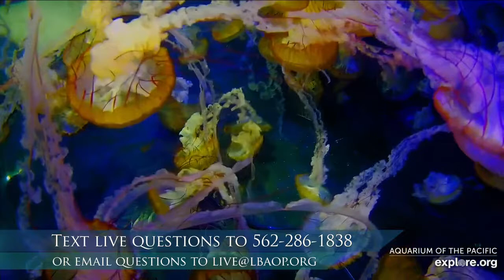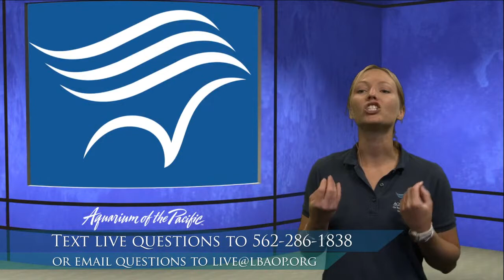Aquarium Exploration: Octopus (3-5)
Octopus are incredibly intelligent. From camouflage to suction cups, explore some of the adaptations that make them so unique.